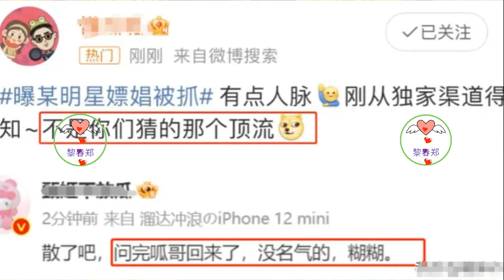王一博健康状况不佳？超过一年未拍戏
在娱乐圈中，每一次的奖项评选都似乎预示着一场风波。不久前，从百花奖到白玉兰奖，无论是电影还是电视剧奖项的提名阶段都引起了轩然大波，尤其是白玉兰奖的提名争议，因为涉及到了高人气的王一博，至今仍旧是热议的焦点，争议的火焰愈燃愈烈。
白玉兰奖提名的争议并不是什么新鲜事——2024年，由王一博、李沁和王阳主演的电视剧《追风者》，不仅顺利播出，还在央视的收视率上大放异彩。然而，当王阳被提名为最佳男主角时，王一博却意外地没能入选，这引发了网上的热烈讨论和争议。